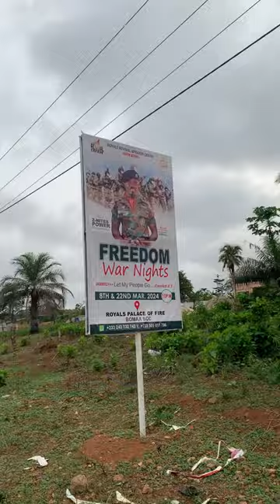An Independence Day jogging with exercise 🏃‍♂️🏃‍♀️ let’s hv fun